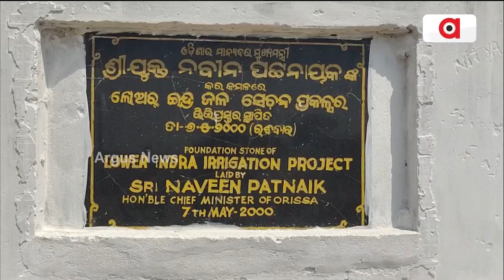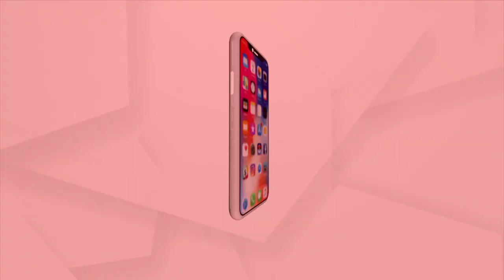Displaced People Of Lower Indra Irrigation Project Await Rehabilitation